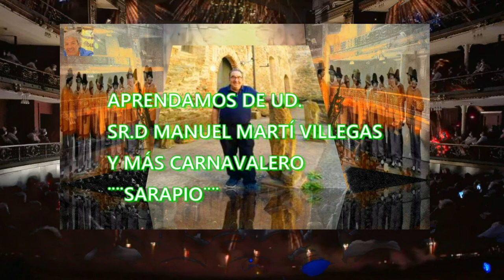D. MANUEL MARTÍ VILLEGAS (SARAPIO--CORDOBES)